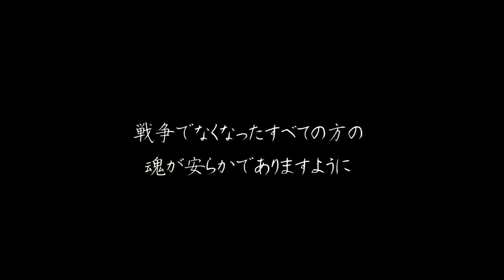【沖縄戦体験談】吉川初枝 昭和高女・梯梧学徒隊【朗読】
沖縄戦（おきなわせん）、または沖縄の戦い（おきなわのたたかい）は、第二次世界大戦末期の1945年（昭和20年）、沖縄諸島に上陸した米軍と英軍を主体とする連合国軍と日本軍との間で行われた戦いの総称である。連合軍側の作戦名はアイスバーグ作戦（英: Operation Iceberg、氷山作戦）。琉球語では、Ucinaaikusa （ウチナー〈沖縄〉いくさ〈戦、軍〉）ともいう。

先の戦争でなくなったすべての方に、黙とうをささげます。

戦争は恐ろしいことです。
しかしながら、それを見ようとしないことはもっと恐ろしいことです。
それらを乗り越えた方たちの体験記を少しでも語り継ぐことが出来たらと思い、朗読させて頂いております。